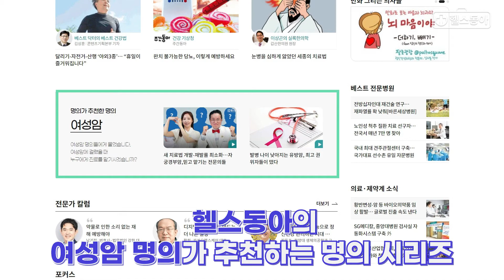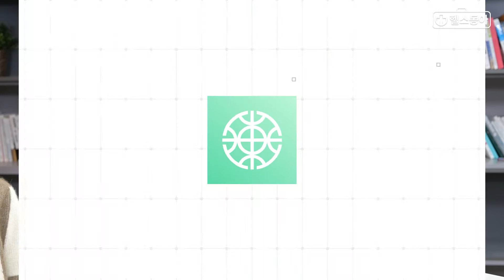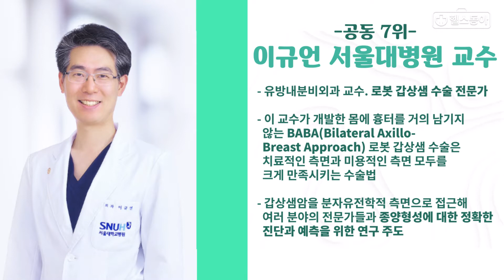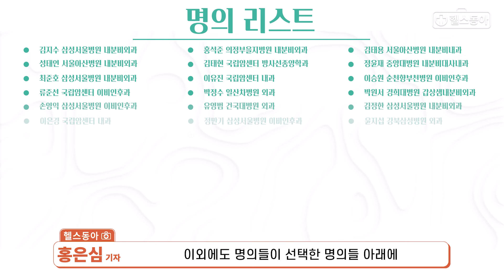의사들이 직접 추천한 갑상선암 최고 명의는 '누구'? 갑상선암 최고 권위자를 알아보자[헬스동아]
유방암, 자궁경부암, 난소암, 자궁내막암, 갑상샘암(갑상선암) 등
여성암 환자가 급격히 늘고 있는데
그 중에서도 가장 여성들을 괴롭히는 암은 감상샘암이죠.

2019년 암 등록 통계분석에서도
환자가 가장 많이 발생한 여성 암은
갑상샘암(3만676명)이었습니다.

흔할 뿐만 아니라 다른 암에 비해서는 생존률이 높고 사망률이 낮아
'착한 암'이라도 불리기도 하는데요.
예후가 나쁜 경우도 적지 않은 만큼 절대 가볍게 볼 질병은 아니죠.

동아일보가 전하는 몸과 마음의 건강 '헬스동아'가
이번에는 갑상샘암 명의를 찾아봤습니다.
의사들이 본인이나 가족들이 갑상샘암에 걸렸을 때
찾아 가고픈 명의는 누구였을까요?